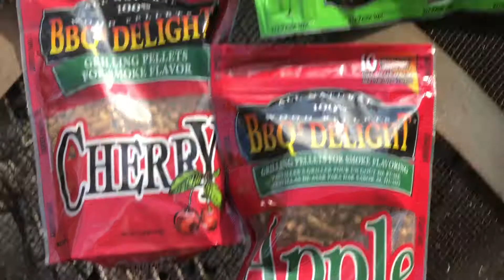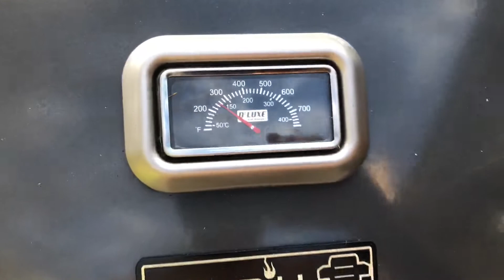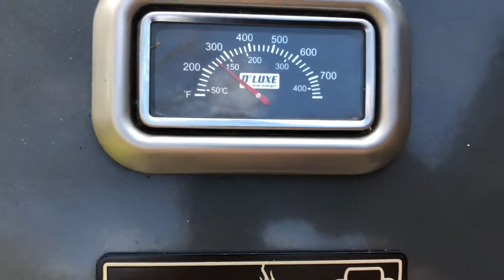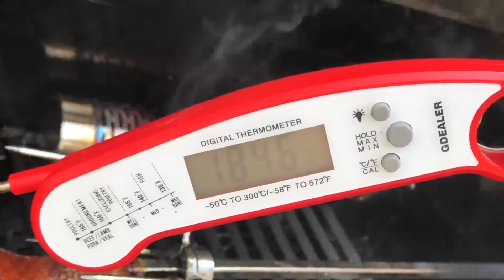Udko indycze grilowane